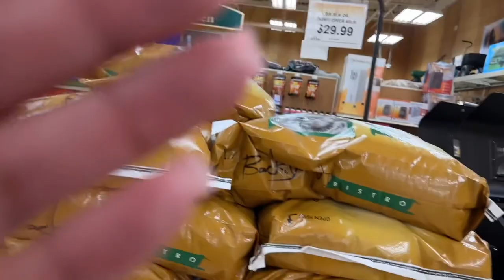VLOGMAS DAY 3: WE WENT TO THE COUNTRY STORE AND GOT HAY FOR THE CHICKENS 🐓/ STARTED THE CAPRICE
To all of our family , friends and everyone who assist us we truly couldn’t express more how appreciative we are of all of the support we are receiving throughout our youtube journey. 🎈For 2023 you all can expect a lot more of everything from A DOSE OF DUNNA & JAYY‼️🎉Vlog’s📽,story time’s ,GRWM,challenges’s , prank’s, music, and MERCH ‼️ ✅ We are currently working on our next milestone 🔟k SUBSCRIBERS.✨Once we reach our goal we will announce the next giveaway.